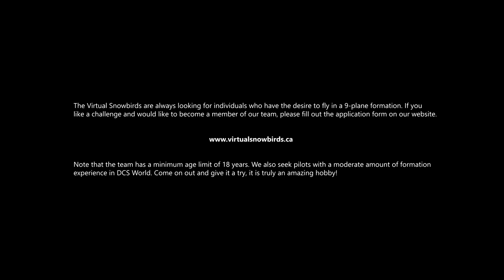Abbotsford Virtual Airshow 2023 - Trailer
The Virtual Snowbirds is a group of aviation and flight simulator enthusiasts from North America. Created in 2006, our goal is to recreate the Canadian Forces Snowbirds performances in a flight simulator environment replicating the skill, teamwork and professionalism found in the Canadian Forces Snowbirds.

We use "Digital Combat Simulator" more commonly known as "DCS", a free to use flight simulator produced by Eagle Dynamics. Along with our Custom Made CT-114 Tutor created by Grinnelli Designs, it incorporates over 20 000 separate lines of code that cover hydraulic and electrical systems to an accurate J-85-40 CAN engine to a custom smoke system and a custom CT-114 Tutor Flight Model.

Our members all come with a varying background of experience from current to former CAF and USAF members to private and student pilots all the way up to super jumbo pilots and the casual aviation fan. Even with all of this, the one thing we have in common is our love for aviation and the Snowbirds.